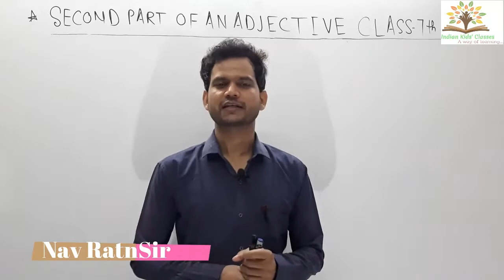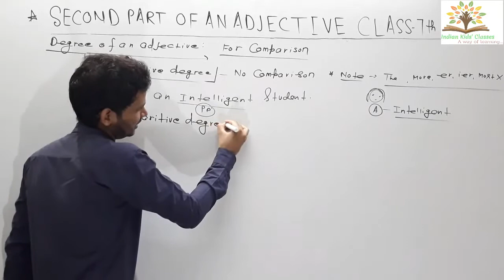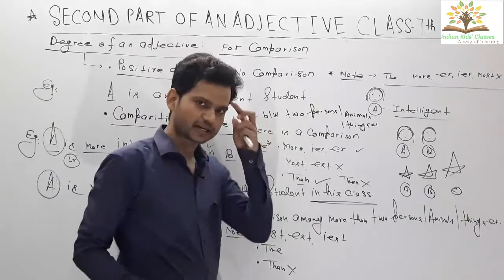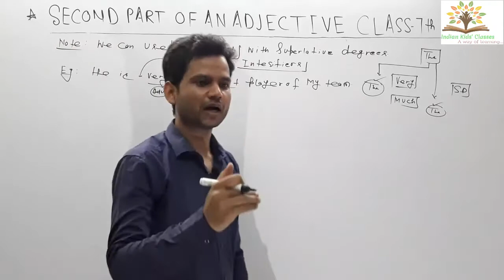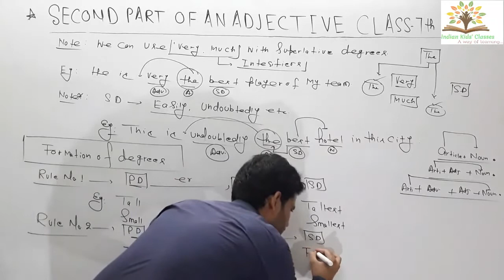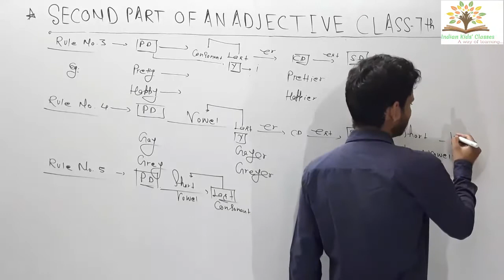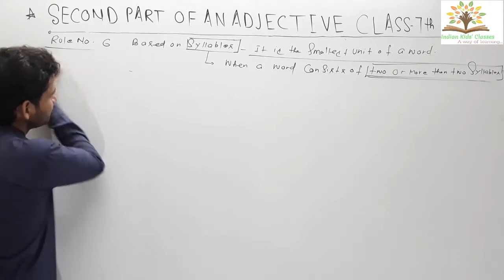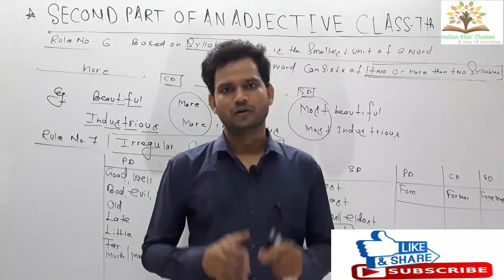DEGREES OF ADJECTIVES FOR CLASS 7TH